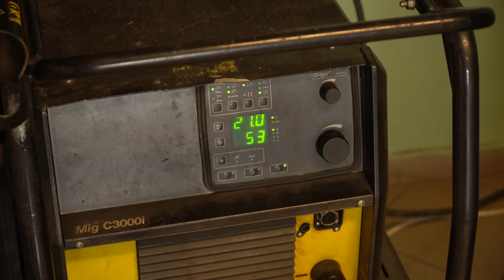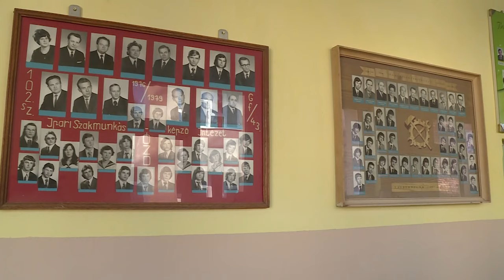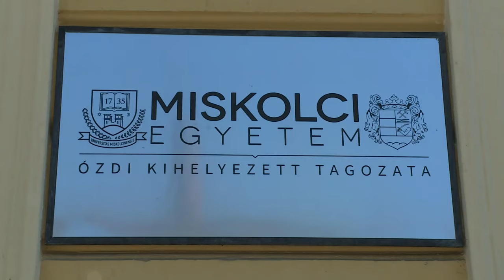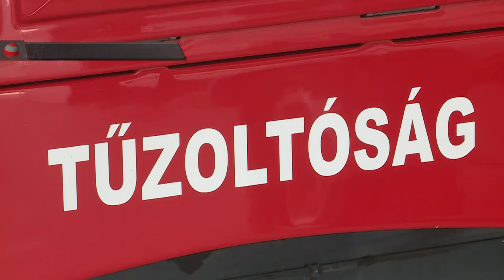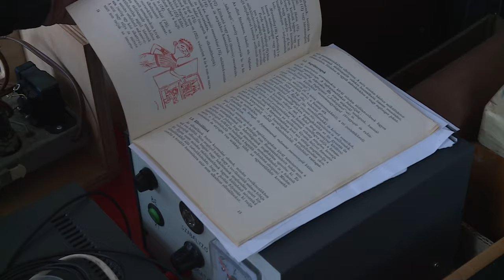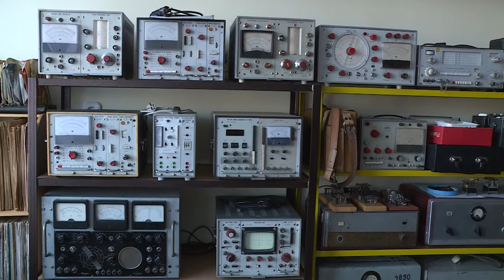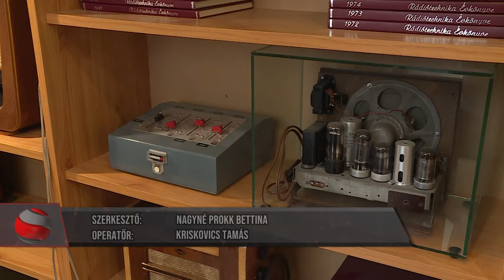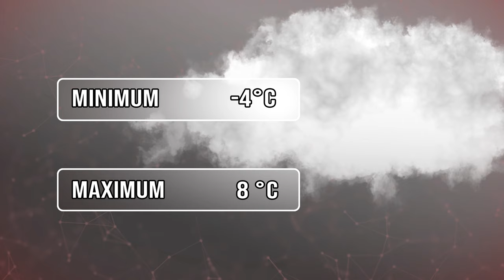Ózdi Krónika 2024. 02. 02.